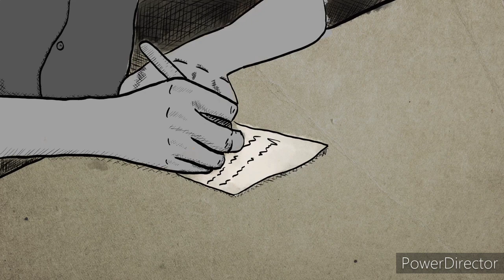The Rake (Short Animated Horror Story)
scarystoryanimation scarystory scarystoryanimated horrorstory The Rake is a classic Creepypasta which has had several other stories spin off from it. In this scary story animation you’ll learn about the mysterious Rake from some uncovered notes and documents Thanks for waiting! I would love to get at least one episode a week, but right now I can only work on these at night. This makes it tough to stick to a schedule and deliver decent content. I hope to get better with every video and be more frequent for everyone! Follow Night Terror on Social Media! Facebook Instagram If you love scary stories please support Night Terrors! This helps out tremendously and allows me to dedicate more time and produce better content for you! Original stories: Abandoned The Ex Disturbing 911 Call Mr. Widemouth Have a scary story you would like featured? I’d love to read it and will of course credit you if I happen to feature it!